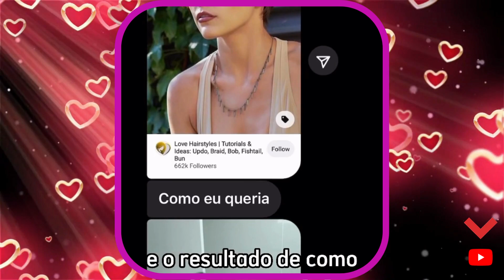🔥TENDENCIAS DE CORTE DE CABELO CURTO FEMININO PARA MULHERES DETERMINADAS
O Canal Cabelos Curtinhos vai compartilhar cortes de cabelo curto feminino, dicas de cabelo e tendências para mulheres modernas e sofisticadas. Se você gosta de cabelo curto feminino, você está no lugar certo! Nós também somos apaixonadas por cabelos curtos, pixie cut, bob cut, chanel ...

Qual corte de cabelo curto você mais gostou? Comenta ai em baixo 👇

Seu cabelo está caindo? Esse produto pode te ajudar!

PARCERIAS:  Entre em contato conosco!

➡️ATENÇÃO!
Caso você veja algum clipe ou vídeo de sua propriedade que não foi enviado ou fornecido o conteúdo para uso, provavelmente recebemos permissões falsas e gostaríamos de resolver isso para você! Obrigado!